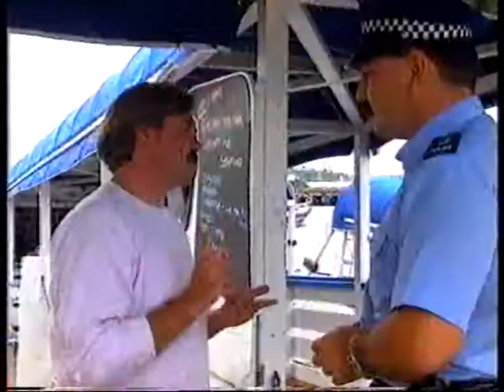Nightline on the Sinking of the Freemans Afloat 1990)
TV3 Nightline story from 1990 on the sinking of the Freemans afloat restaurant vessel in the Auckland Harbour, a sense of Deja Vu echoing the sinking of the Rainbow Warrior in 1985. The story is covered by Belinda Todd and is a typical example of Nightline's often humorous late night news coverage.